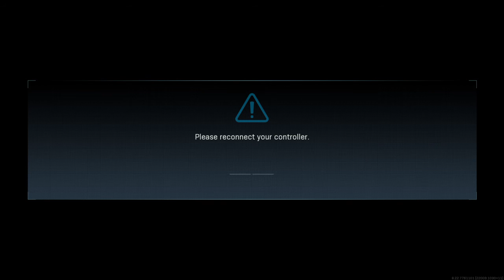CMG No Show